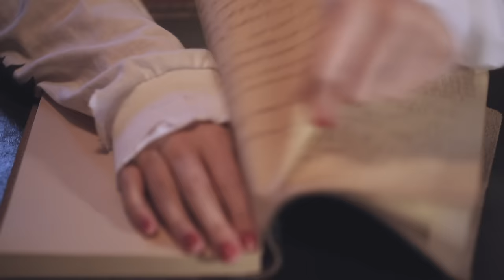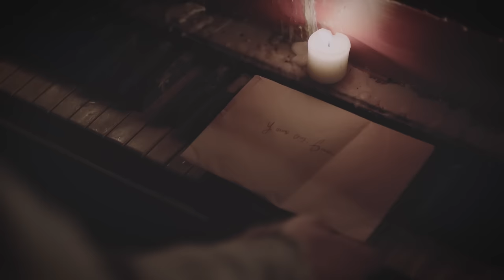Daisy Gray - Saviour (Official Video)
Hi all--the first single is finally done!! hope you enjoy...more to come...~

Debut single & video “Saviour” now available for streaming and downloading

Lyrics:

Saviour

You’ll never read this
I’m writing this to let you go
Because I know that’s what you want
You’ll never fix this
My heart is shackled up and towed
I’m feeling broken down and done

Oh I pretend that no one’s ever gonna hold you like I did
See I’m feedin on this fire
The emotions gettin higher
All the way up
I blame myself don’t even wanna wake up
Give my life for you like i’m your SAVIOUR

I wanna move on
One thought of you is suicide
No no, your body's not my church
You wanted simple
Fearing everything that might
Take you out of your comfort

Na na I’ve been up for days
Got me playin that lemonade
Now I put my pen to pain
Hide my tears behind my shades
Dreamer and a realist great
What a f--in big mistake
Yours truly, Grace